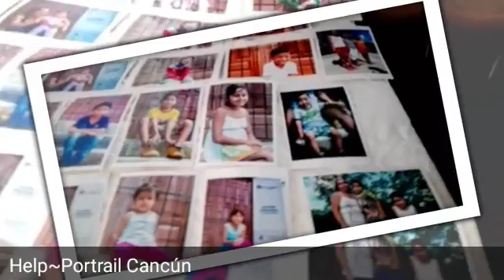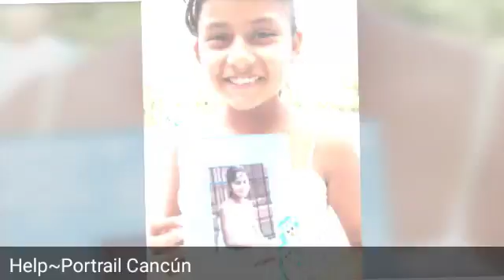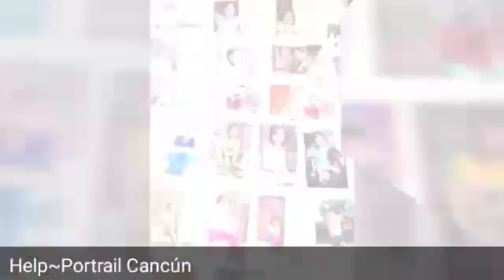Help~Portrait Cancún en comunidad Chiapaneca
Por 5to año consecutivo se realiza esta labor un movimiento anual.
AndyCun en conjunto con el Club Rotario Cancún, regalaron a esta comunidad no solo retratos, convuvencia y experiencias en dónde desde los más chiquitos contando con adulto mayor pasaron de un día llenos de sorpresa.